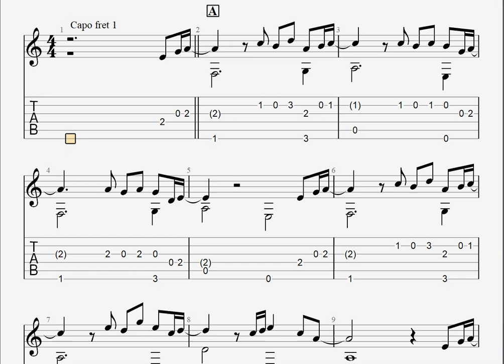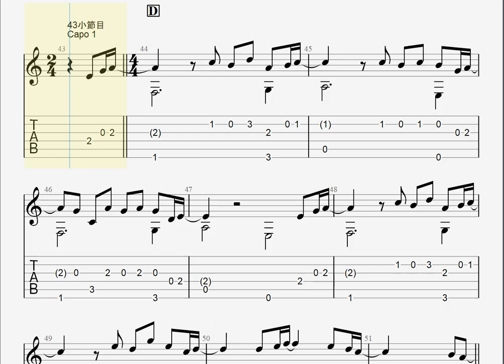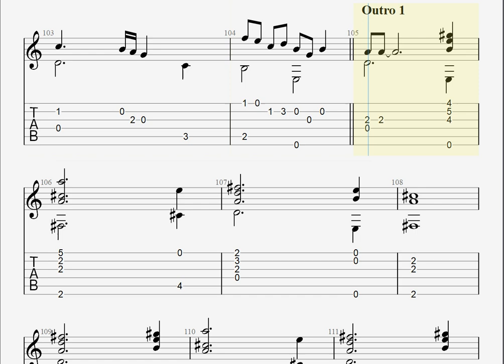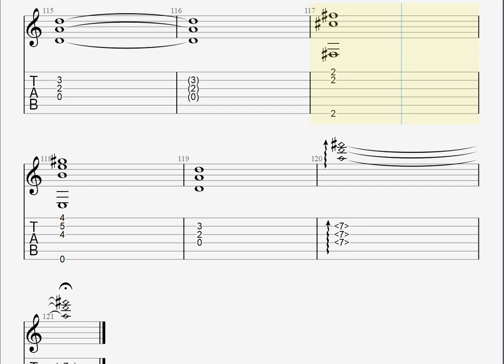[シン・ウルトラマン] M八七 / 米津玄師 [ソロギター TAB譜面]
原曲キー、演奏はカポ 1~4